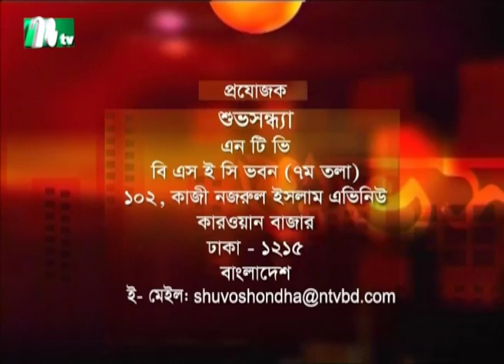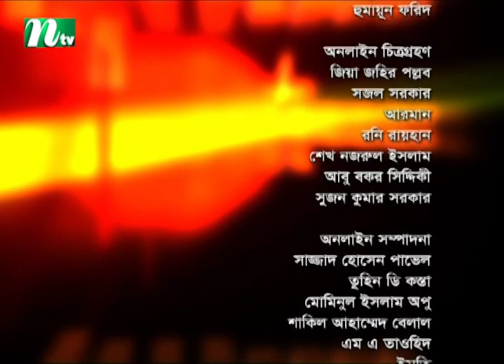Shuvo Shondha | Dr. S M Nazrul | Nuzhat Sowm | EP 5214 | Talk Show | NTV